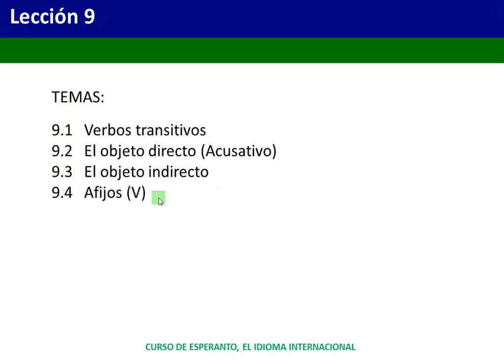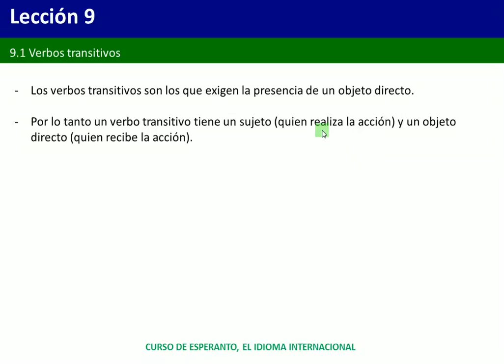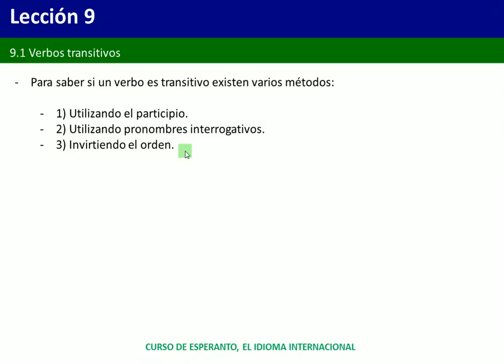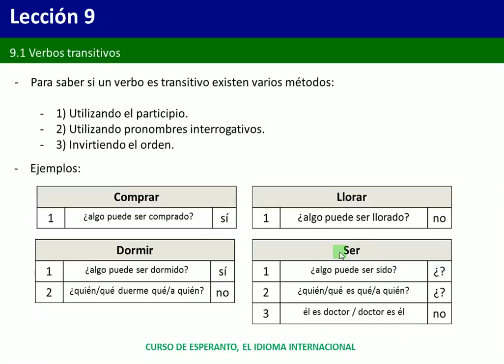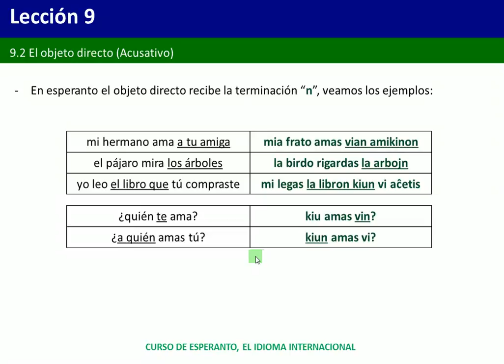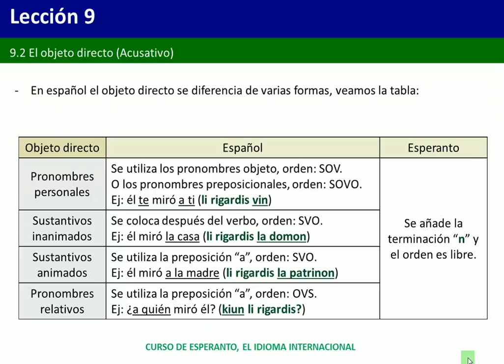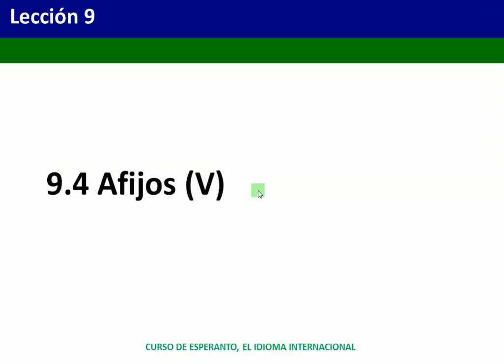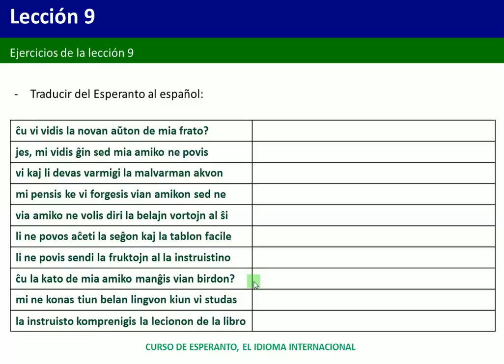Esperanto Fácil (Lección 9)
Lección 9, del curso Esperanto Fácil

Aprender el Esperanto está ahora al alcance de todos los que hablamos el español.
Voces: Isaac y Pradip (Nepal).
¿Preguntas sobre el Esperanto?

9.1 Los verbos transitivos
9.2 El objeto directo (Acusativo)
9.3 El objeto indirecto
9.4 Afijos (v)